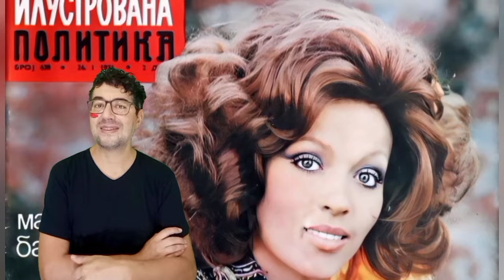MARIA BAXA Il Dualismo di un'Attrice Sensuale e Indimenticabile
Oggi ci addentriamo nel vibrante universo di Maria Baxa, un nome che ha segnato un'epoca nell'affascinante panorama del cinema italiano. Attrice dall'incantevole presenza e dalla forte sensualità, Maria Baxa ha attraversato il firmamento cinematografico tra il 1967 e il 1988, regalando al grande schermo una serie di interpretazioni uniche e indimenticabili. La sua storia è una combinazione di romanticismo e casualità, un'incredibile avventura che ha portato questa giovane ragazza venuta in Italia per diventare architetto a diventare una delle figure più affascinanti e misteriose del cinema italiano degli anni d'oro.